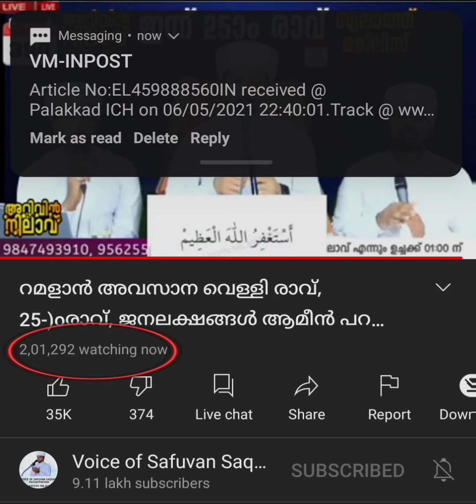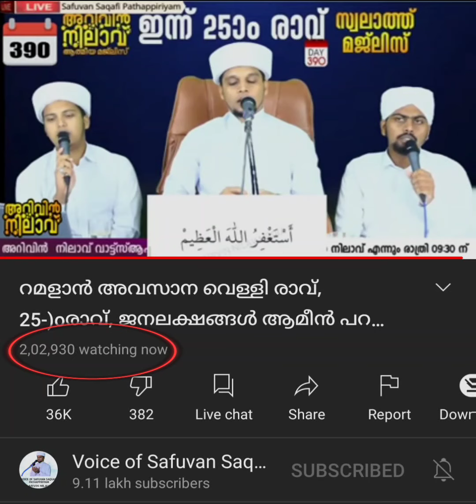2 ലക്ഷവും കടന്ന് അറിവിൻ നിലാവ് LIVE WATCHING 😍😍😍 | SAFUVAN SAQAFI | BASBASA MEDIA